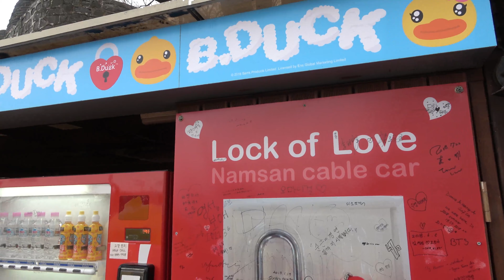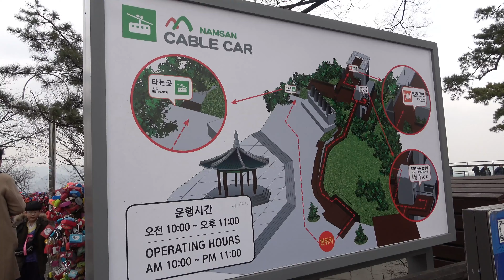(Travel Vlog) Namsan Seoul Tower 남산서울타워 Seoul South Korea Travel